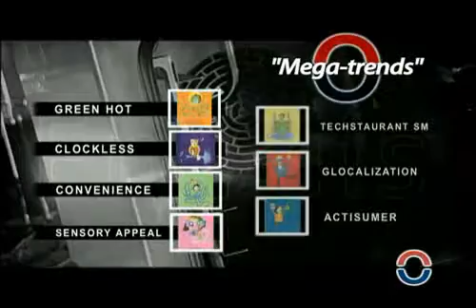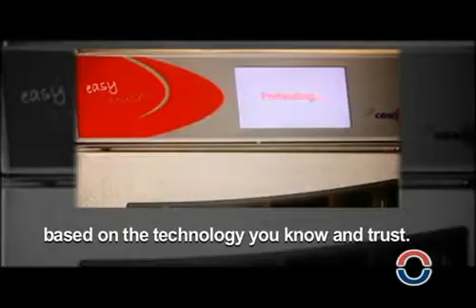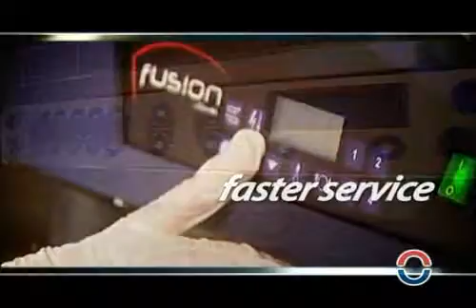Manitowoc Foodservice - Accelerated Cooking Technology (ACT)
Manitowoc Foodservice - Accelerated Cooking Technology (ACT) - Leads the way with the industry's broadest selection of accelerated cooking products from Merrychef, Cleveland, Lincoln and Garland. Not to mention more productive kitchen throughput when you add the custom design and refrigeration capabilities of Delfield. - 2008